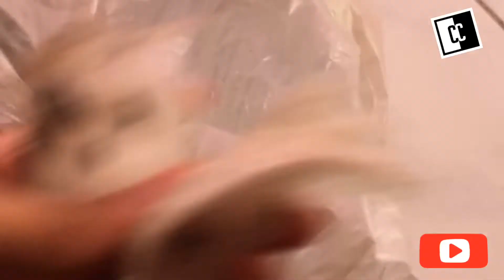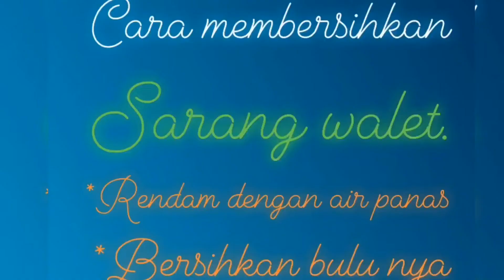Sarang burung walet baru di panen..❗️❗️❓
Sarang burung yang di buat dari air liur burung walet bisa menjadi obat2an, sarang burung walet sering di export ke luar negri.
Harga nya juga fantastis.